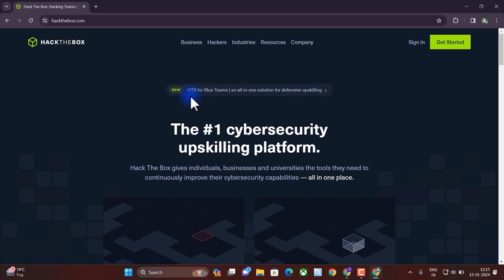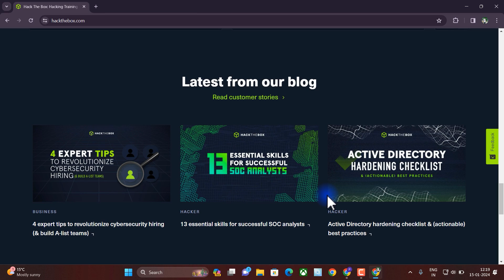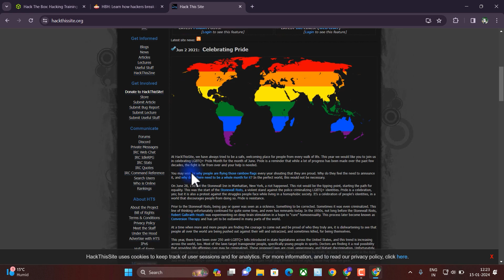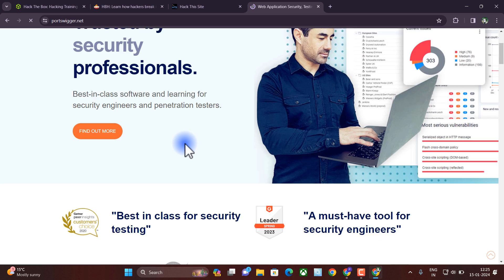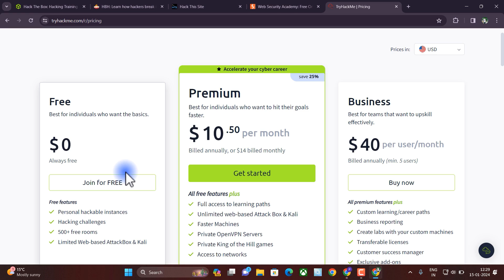5 Secret Websites Every Hacker Must Know...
Whether you're a pro hacker, into cybersecurity, or just getting started, these 5 websites are like a training ground for sharpening your hacking skills. They're not just for experts; even new learners can jump in!

These special websites aren't just for fun—they're like brain workouts. You get to solve problems, think creatively, and face some tricky challenges. Remember, don't give up! Real hackers never do. Exploring these sites is like finding hidden doors in a video game. It's not just about breaking things; it's also about learning the tools needed for hacking and understanding different options. So, use these websites to practice, get better, and become a pro defender against cyber tricks. Dive in, have fun, and become a hacking superhero!

Topics Covered !
00:00  Intro
00:24 Hack The Box
01:26 HBH
02:13 Hackthissite
02:39 portswigger
03:23 tryhackme